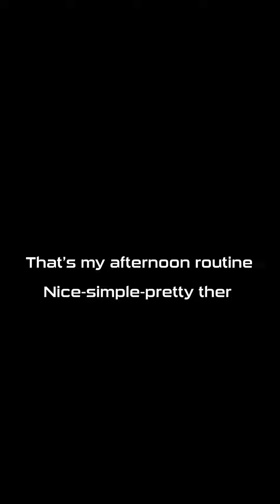Một buổi chiều thứ 7 - Daily short Vlog| VINFINITY